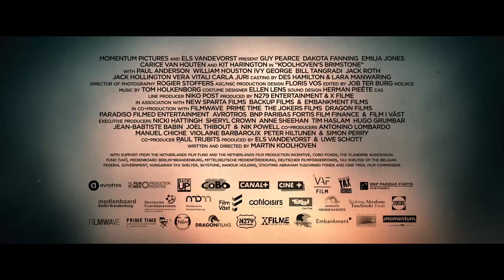BRIMSTONE Trailer | Dakota Fanning & Guy Pearce star in the Western thriller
Brimstone (2017) Trailer #1 : Watch the new Brimstone trailer starring Dakota Fanning, Kit Harington, and Carice van Houten!

Wrongly accused of a crime she didn’t commit, a frontier woman turned fugitive is hunted by a vengeful preacher in the menacing inferno of the old American West.

The FilmIsNow team is dedicated to providing you with all the best new videos because just like you we are big movie fans.